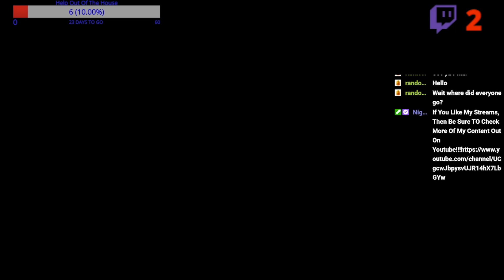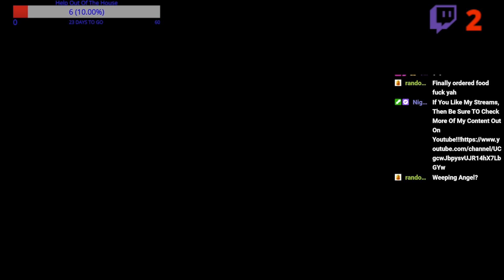The Sandman Episode 7